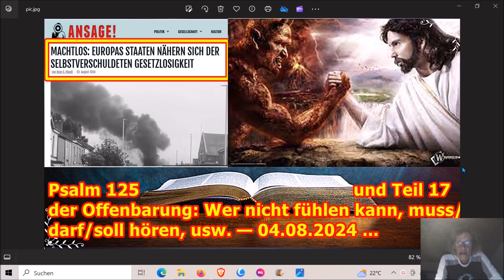Psalm 125 und Teil 17 der Offenbarung: Wer nicht fühlen kann, muss/darf/soll hören, usw. — 04.08.24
Die Adresse findet ihr im Impressum meiner Schrumpfkopf TV site:
Homepage Schrumpfkopf TV:

Offenbarung,Heiliger Geist,Gott,Heilung,Jesus,Glaube,Psalm,Gesetzlosigkeit,